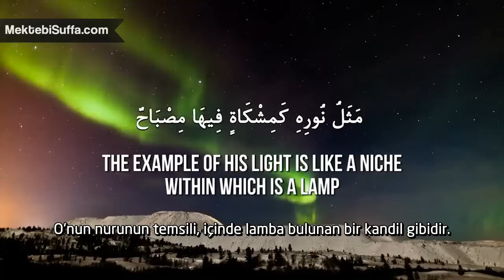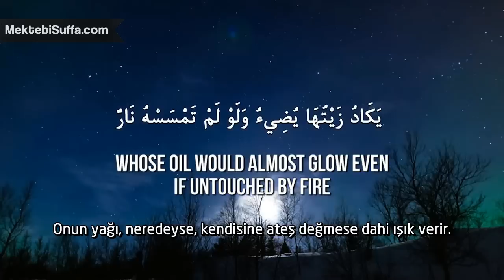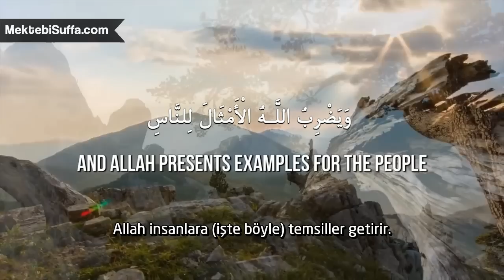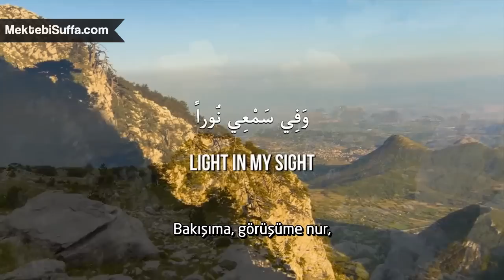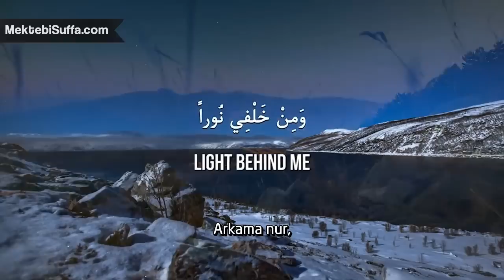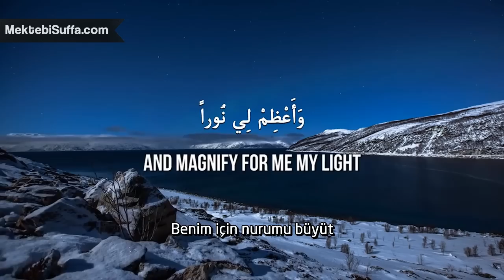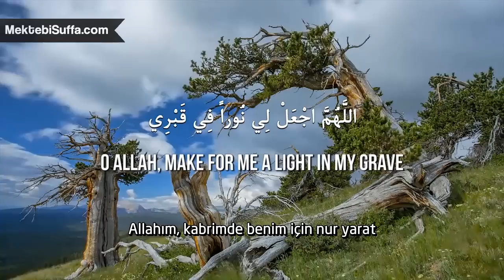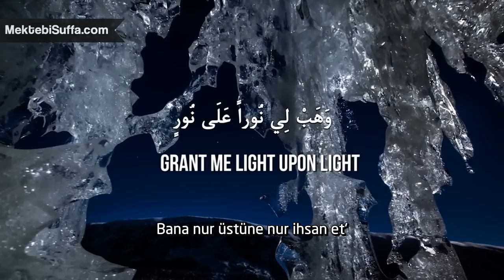Allah'ım Bana Nur Üstüne Nur İhsan Et! [Maryam Masud Laam]